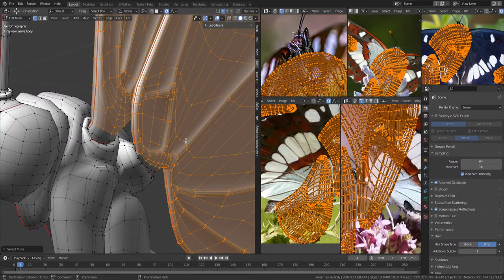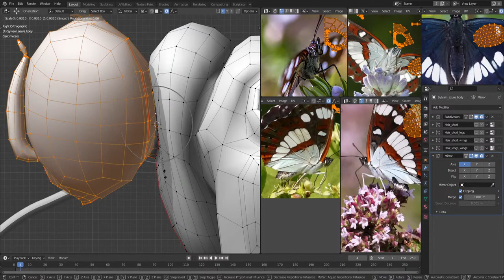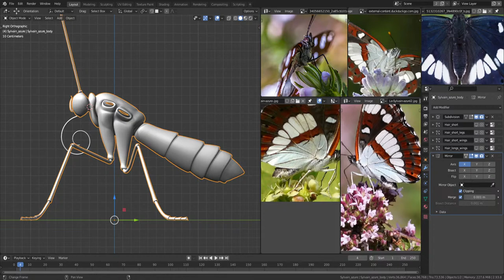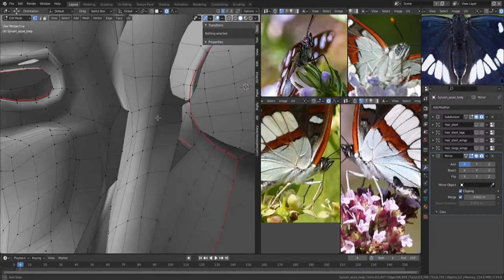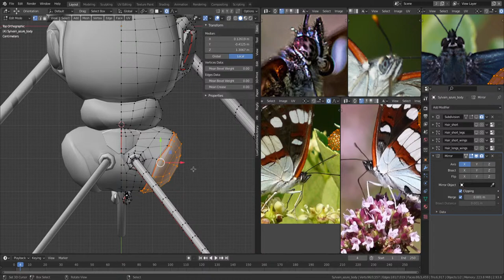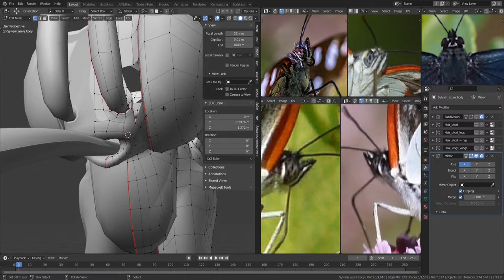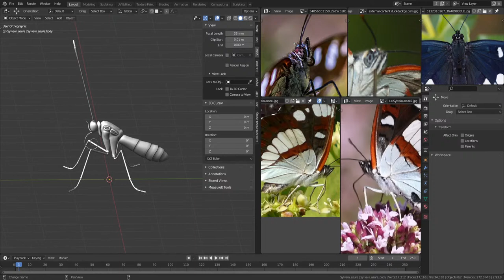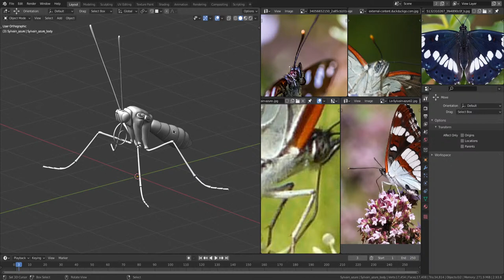Modélisation d'un papillon : Sylvain Azuré Blender 2.93.8 LTS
Modification 3D d'un papillon que j'avais modélisé pour en faire un Sylvain azuré.